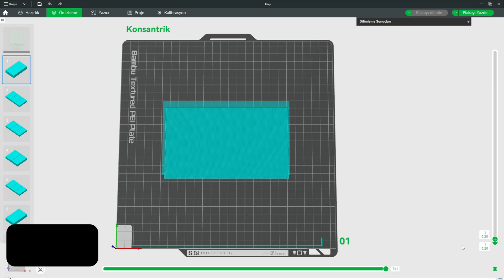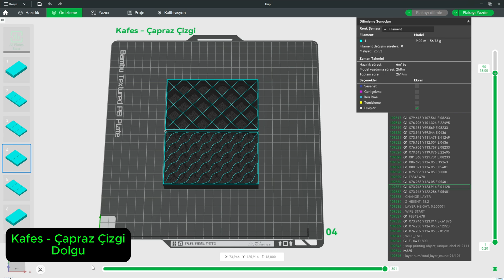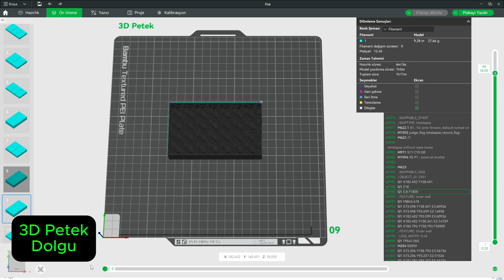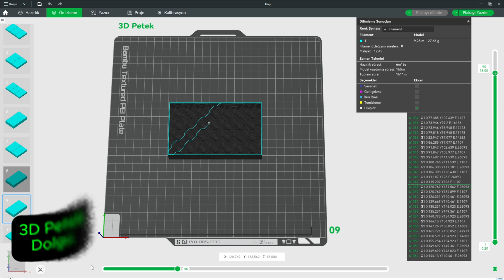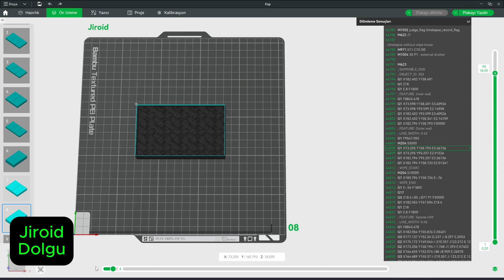3D YAZICIDA YER ALAN DOLGU DESENLERİ VE ÖZELLİKLERİ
Bu videoda, Bambu Stüdyo yazıcınızda en çok tercih edilen 12 dolgu desenini gruplandırarak inceleyeceğiz.

🔍 Nedir? Ne tür yapılar oluşturdukları
✅ Artıları Hangi senaryoda öne çıkarlar
❌ Eksileri Hangi durumlarda kaçınmalısınız

Üç ana başlıkta—hız, dayanım ve filament tasarrufu—en doğru dolgu dengesini yakalamanızı sağlayacak pratik bilgi.

👉 Videonun sonunda kendi favori dolgu deseninizi ve deneme sonuçlarınızı yorumlarda paylaşmayı unutmayın!